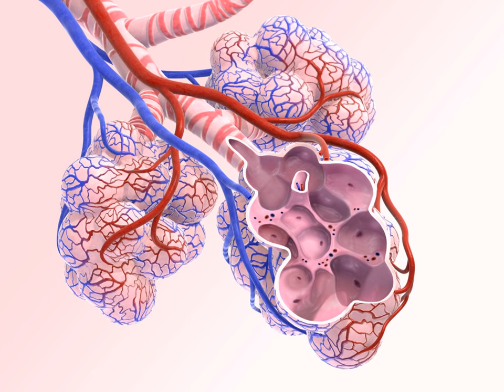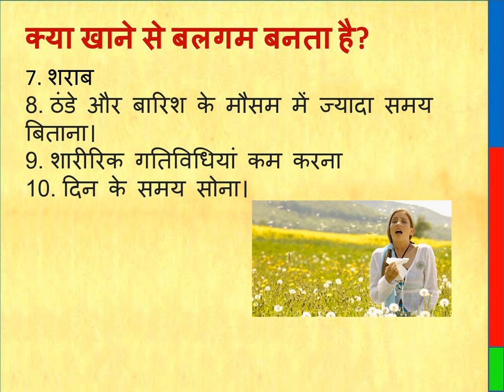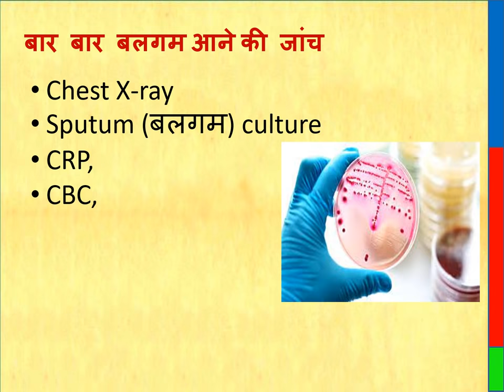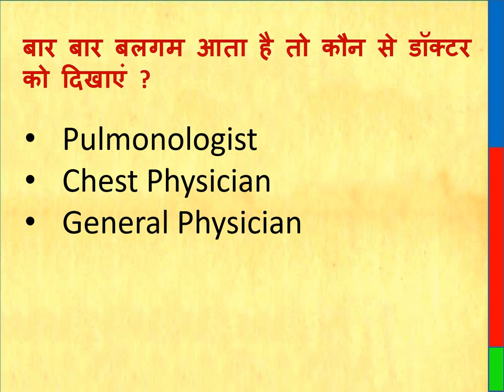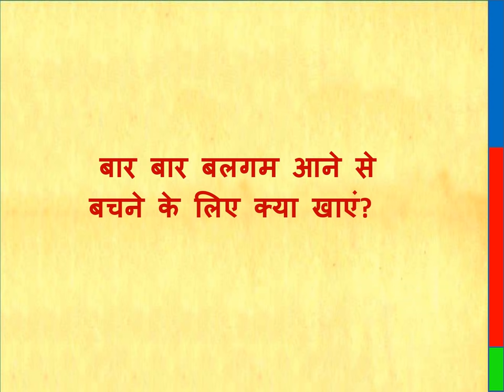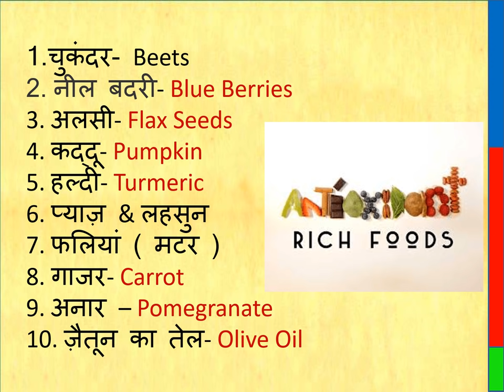बलगम, कफ || बलगम कहां बनता है || क्या खाने से बलगम बनता है || जांच, क्या खाएं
Cough Syrup
Tablet for Cough

THIS VIDEO ALSO COVER :

where mucus is formed, what food causes mucus formation, why mucus is formed, frequent mucus test, how to remove mucus from the lungs, symptoms before and after mucus, test for mucus So which doctor to see, frequent mucus comes, what to eat to avoid frequent mucus.

What is cough?
Coughing is an automatic (reflexive) reaction against irritation of the airways of the lungs. The airways in your lungs can become irritated by a number of factors - for example, too much secretions, infections, irritating gases, and allergies, or too much dust, or smoke.

By what other name is cough known?
Cough

Why does cough happen?
Typhoid fever is transmitted by ingestion of food or water infected with Salmonella typhi bacteria, or by close contact with a person infected with this bacteria. At the same time, this infection can also be caused by contaminated food.

What are the symptoms of cough?
• runny nose
• fever
• Pain in the sinuses.
• Body aches and chills
• Mucus discharge
• The urge to vomit while coughing.

Cough is not caused by eating what?
• Jaggery
• Cinnamon
• Raw Garlic
• Pineapple
• Cloves

What should not be eaten when coughing?
• Milk: According to a study, only a few people have cough problems by drinking milk in
• Fry food and flour: Avoid fried food like fried potatoes, pakoras, rolls, parathas in cold-
  cough,

What is ayurvedic or home remedies for cough?
• Mixture of honey, lemon and cardamom Add a pinch of cardamom powder and a few
  drops of lemon juice in half a teaspoon of honey.
• Hot water Drink hot water as much as possible.
• Turmeric milk
• Gargle with warm water and salt
• Honey and Brandy
• Spiced tea
• Gooseberry
• Ginger-Basil

Which doctor to see if coughing?
General Physicians

Thanks & Regards
Healths Rainbow